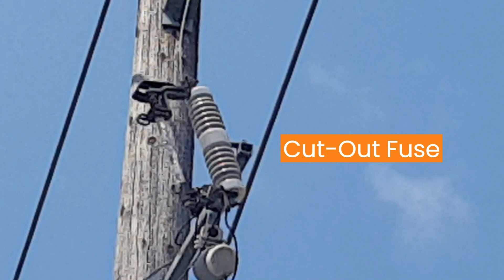Protection of pole mounted transformers against overcurrent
In this video, a brief description about pole mounted transformers overcurrent protection using cut-out fuse.